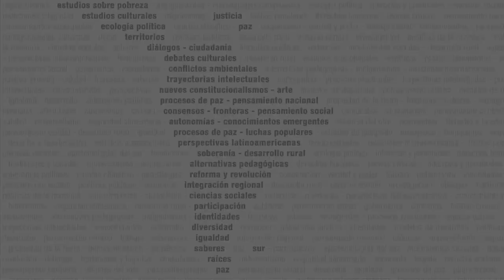Estudios Afrolatinoamericanos y caribeños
FUNDAMENTACIÓN
La Especialización y Curso Internacional en estudios afrolatinoamericanos y caribeños es una propuesta de formación intensiva de posgrado que busca difundir la investigación y los debates actuales sobre la historia, trayectorias y dinámicas sociales de la población afrodescendiente de América Latina y el Caribe desde perspectivas críticas decoloniales, afro-latinoamericanas, afro-caribeñas y afro-feministas. Constituye, además, un espacio académico, político, educativo, estético y de creación de un colectivo en este campo de estudios.

En América Latina y el Caribe, la colonialidad es uno de los elementos constitutivos y específicos de un patrón de poder en el cual la imposición de una clasificación étnico-racial a su población desempeñó un papel clave. Tomar conciencia de esta colonialidad del poder que opera tanto en los ámbitos macrosociales como microsociales y subjetivos requiere abordar las epistemes de la amefricanidad y la cuestión racial como una invención histórica colonial cuyos efectos siguen incidiendo en el destino social y la existencia cotidiana de quienes habitan en esta región.  A su vez, reconocer el poder como una malla de relaciones que entrelaza inextricablemente, al menos, tres sistemas de opresión -la “raza”, el género y la clase-, y las distintas matrices que conformaron “alteridades históricas” derivadas de la racialización en cada nación, implica tener una nueva mirada y emprender acciones más eficaces con base en las especificidades del pensamiento y la creatividad afro-latinoamericanas y caribeñas. Igualmente, supone entender y enfrentar los procesos de discriminación, exclusión, criminalización, genocidio, feminicidio y juvenicidio de las poblaciones afrodescendientes y participar en la creación de condiciones para la producción de un conocimiento propio sobre estos procesos, y de estrategias de lucha contra estas formas de violencia.

Los procesos de opresión y de violencia racista que inciden sobre los afrodescendientes en la diáspora africana han sido enfrentados y combatidos por la fuerza organizativa de las mujeres y hombres negros. Las organizaciones del movimiento negro, las mujeres negras y las acciones colectivas desarrolladas por afrolatinoamericanos y afrocaribeños han visibilizado el racismo y la opresión racial. En algunos contextos, con niveles, intensidad, alcance y resultados diferentes, esos movimientos han impulsado la elaboración e implementación de políticas públicas de combate al racismo. Este programa de formación quiere dar cuenta del crecimiento en el plano académico de la organización intelectual de negras y negros latinoamericanos y caribeños generando una producción teórica e intelectual afro-orientada que indague y enfrente el racismo epistémico y se comprometa con la elaboración de un conocimiento emancipatorio.